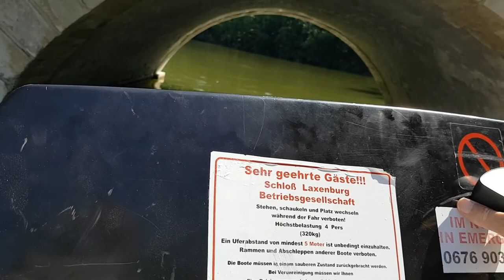Laxenburg Schlossgarten Seefahrt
Mit dem Boot durch den Laxenburger Schlossgarten-See